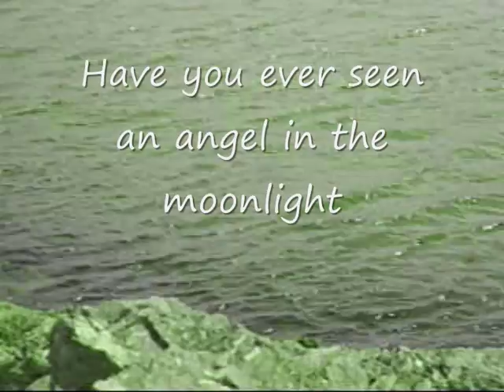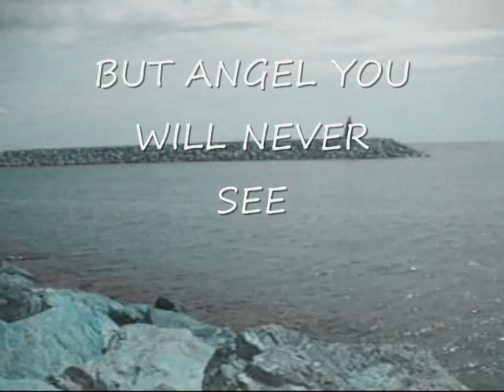J. VINCENT EDWARDS - Shades of blue and green water flies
Released 1968 (Tubbs/Willis). Produced by Pierre Tubbs for United Artist Records (The Owl & J. Vincent Edwards).